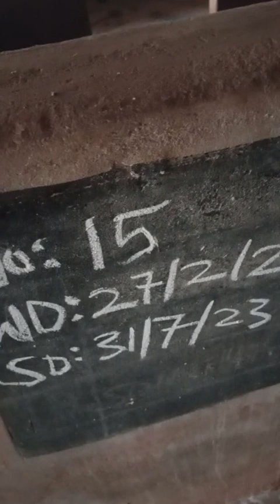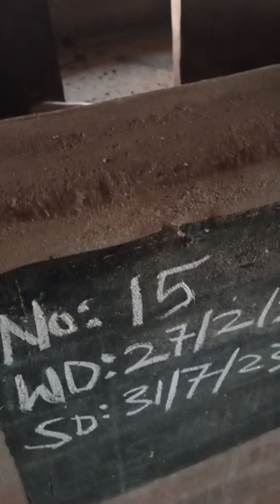WEANERS READY FOR NEW HOME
YOUR PIG SOLUTIONS AT EDOVASAL PIG FARM ENUGU

Yes pig farming can be a very profitable venture and also a bad business depending on what you know, who you know and how fast you adjust to using winning strategies.

At Edovasal Pig Farm Enugu, we provide you with solutions on running a profitable pig venture that can sustain itself within 1 year and 6 months. The solution is below 👇...

EDOVASAL SMART PIG FEEDING SYSTEM

DEAR PIG FARMER;

Don't allow the hike in feed ingredients discourage you from this billion naira pork industry.

With Edovasal Pig Concentrate and PKC, you can feed your Piglets, Growers and Adult pigs balanced diet less expensively.

Edovasal Concentrate and PKC is the Best Economic Feed Formula that enables you raise your pigs less expensively and sell at a profit.

When using our Pig Feed Formula expect:

👉 Minimum of 300g daily weight gain on your Weaners of Improved Genetics. Guaranteed!

HOW TO USE EDOVASAL PIG CONCENTRATE FOR BEST RESULTS

AS CREEP/WEANERS FEED: Mix 2 bags of Edovasal Concentrate with 200kg of Rice Bran or PKC and 100kg Maize Offal or Dry Spent Grain. Serve Dry or Wet with Water and Edovasal FES to Suckling piglets.

FOR Growers, Sows and Boars (Age 4 months and Above):  Mix 5kg of "Edovasal Pig Concentrate" mixed with 25kg of PKC or Palm Kernel Sludge And 30kg of Brewery Spent Grain or Rice Bran only and see the results for yourself. Serve dry or wet with Edovasal FES and Water.

Edovasal Pig Concentrate: N15,000 for a 25kg Bag. Free Delivery.

# AZOLLA and DUCKWEED farming is one of the best economic substitute for expensive protein sources like Soya and Fishmeal as this protein dense plants also come with all the amino acids your pigs and other livestock require for good growth and development.

Azolla and Duckweed contain 20 to 30% protein, Essential Amino Acids, Starch, Fats and oil and fIbre making it a great alternative for livestock farmers to reduce their production cost by half if utilized properly.

AZOLLA/DUCKWEED SEEDS AND TRAINING: N15,000. Free delivery nationwide.

# Edovasal Pig Concentrate: N15,000 for a 25kg Bag.
Wholesale Price (100 bags and above): N13,500

# Edovasal Feed Efficiency Syrup/IMO Pricelist:

1 litre: N2,500
5 litres: N6,500
10 litres: N11,500
20 Litres: N21,500
25 Litres: N26,500
30 Litres: N31,500
50 Litres: N51,500
N700/Litre For 100 Litres and Above

# Edovasal Sow and Weaner Tonic: N4,000 per Litre

# Edovasal Piglet Colostrum: N5,000 a bottle

# Edovasal Wound Spray for Pigs: N4,000 a bottle.

EDOVASAL PIG FARM ACCOUNT

All Financial transaction with Edovasal Pig Farm, Enugu is payable into:

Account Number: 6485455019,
Account Name: Edovasal Enterprises,
Bank: FCMB

FARM ADDRESS

Our Farm is located Along St Patrick Parish Road, Ako Nike, Enugu East, Enugu State, Nigeria.

"PLEASE NOTE THAT WE ONLY ACCEPT TRAINING, CUSTOMER AND PURCHASE VISITS..."